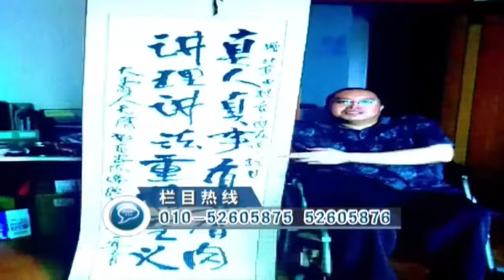把女婿撞成高位截瘫, 还有脸二次上台要财产, 无理岳父手握30页书信, 一开口气疯专家团【王芳王为念调解】